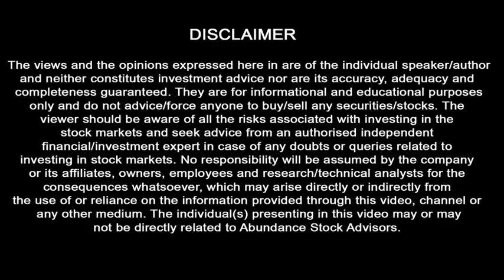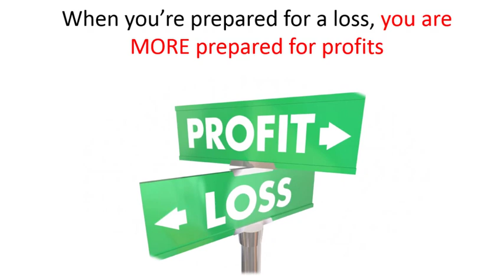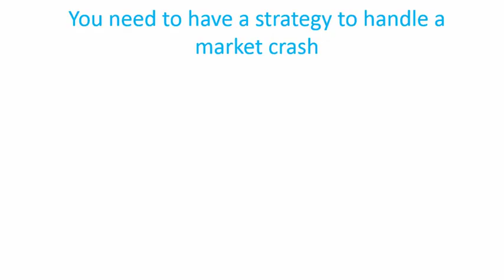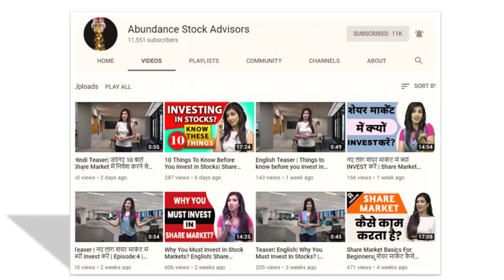English| Golden Tip #19 To Succeed In Stock Markets | Share market basics for beginners| Episode:19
keeping in mind Share market basics for beginners in english or how to invest in stock market that comes from stock market beginners and the need for share market basics for beginners especially from a share market investment perspective have come up with this video series called as the Brahmastra series which will guide beginners as to how to invest in shares or for that matter how to invest in stock market or how to buy shares. This video will help a beginner understand the importance of taking calculated risks in the stock markets. Stock market for beginners or for that matter Share market basics for beginners may seem a little challenging but with the right knowledge it can become a cake walk. If you keep asking yourself what is stock market,how it works, how to invest in stock market a lot of things would come your way through our channel at the right time.
specialise in technical analysis of stocks. Our coaching experience taught us that a lot of 'how to' questions need to be answered of beginners in the indian stock markets. How to questions like how to invest in stocks,
how to invest in stock market,how to invest money in share market,how to trade in stock market,how to trade in share market,how to invest in stock market india,how to buy shares,how to buy stock,how to invest in shares etc. Through our stock market courses  we have managed to answer all these questions of share market beginners.

Our other videos that will add a lot of value in your life as an investor

Equipment  used :

Sony Tripod
Camera 1
Camera 2
Pop Filter
32GB Memory Card